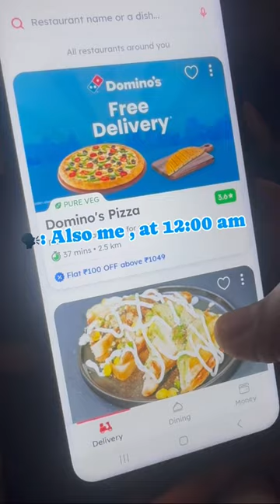Seal the deal, let’s have a meal😂